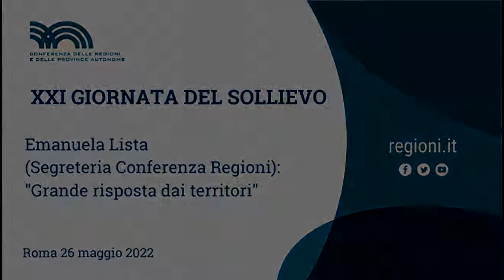XXI Giornata del sollievo, Lista (Segreteria Conferenza Regioni): "Grande risposta dai territori"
Giornata del sollievo, Lista (Segreteria Conferenza Regioni): "Grande risposta dai territori"
"E' un evento che vuole testimoniare l'impegno delle Regioni e delle Province autonome sulle cure palliative. Abbiamo invitato i territori a promuovere iniziative e c'è stata una grande risposta da parte dei territori", le parole di Emanuela Lista, responsabile politiche sociali della Segreteria della Conferenza delle Regioni sulla Giornata del sollievo.